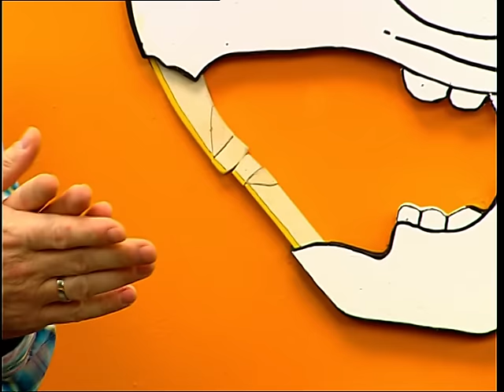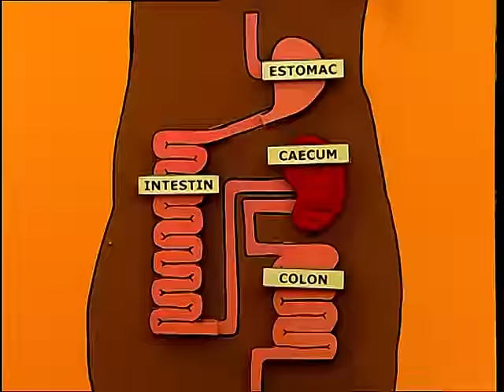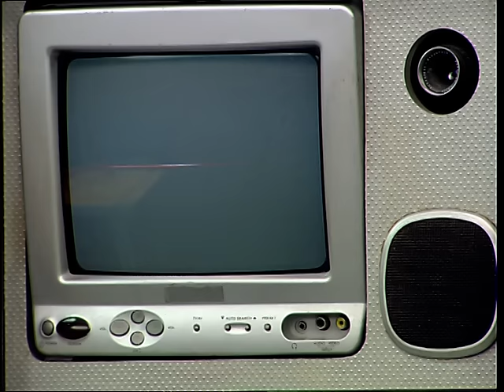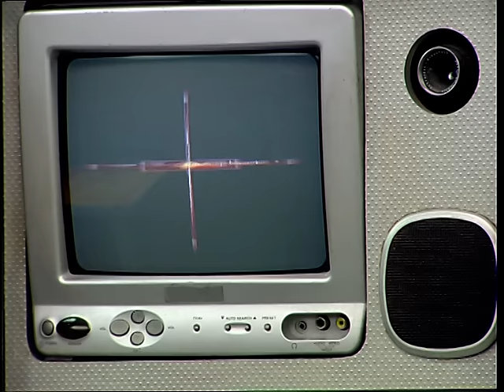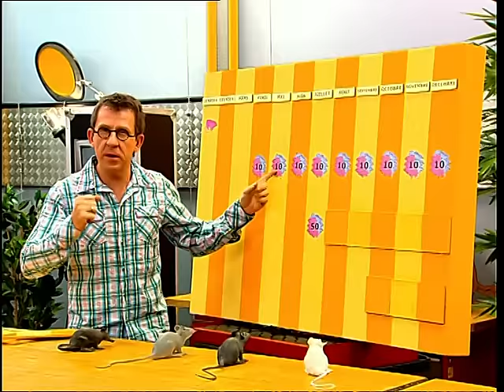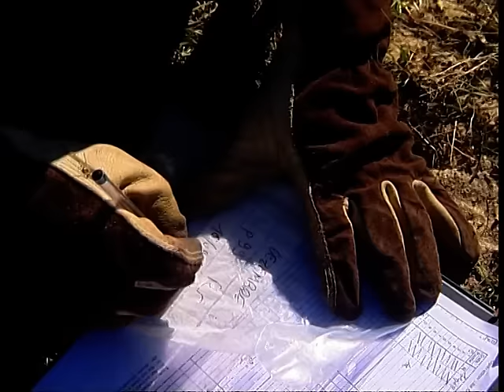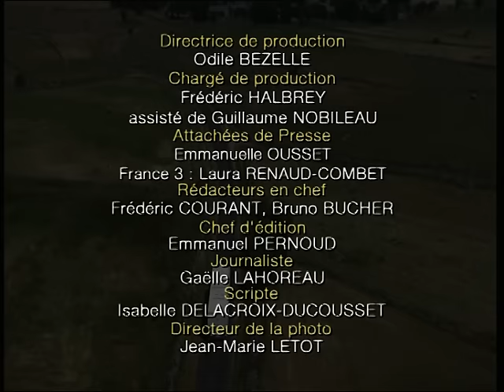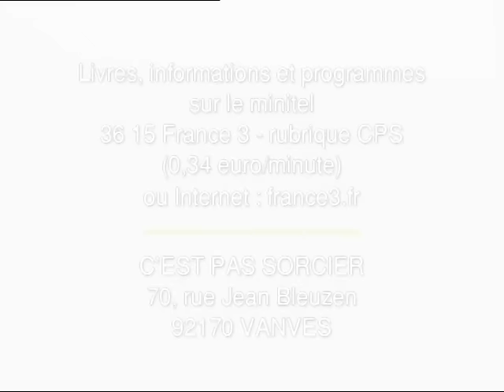C'est pas sorcier -RATS, SOURIS, HAMSTERS : Les rongeurs se font les dents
Une tête toute ronde, presque pas de cou, des pattes courtes, un corps cylindrique et deux paires d'incisives spécialement affûtées... De la souris à la marmotte, en passant par les rats qui envahissent les égouts de nos villes, Sabine et Jamy nous dressent le portrait de ces rongeurs qui sont tantôt de doux animaux de compagnie, tantôt des nuisibles dont nous cherchons à nous débarrasser.